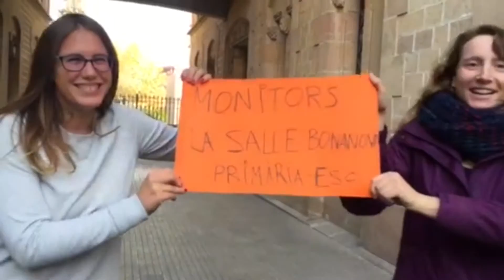Carta als Reis Mags dels monitors/es de menjador de La Salle - Bonanova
L'equip de monitors i monitores de l'escola La Salle - Bonanova ha fet aquesta carta als Reis Mags amb molt de ritme i demanen que al 2016 cap nen o nena estigui trist.